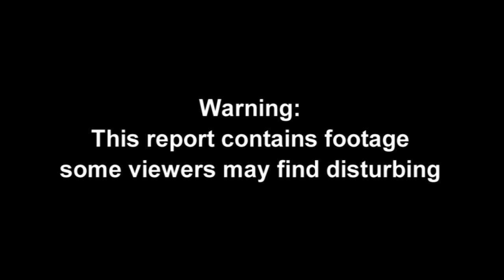Suicide bomber attacks tourist resort in Tunisia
A suicide bomber blew himself up at the Tunisian tourist resort of Sousse on Wednesday without causing any other casualties. The bomber detonated his explosive belt on a beach near the Palm Hotel after being turned away when he tried to enter with a suitcase, according to a security source. Police officers later removed the man's body from a crime scene at the beach. Police also arrested another would-be suicide bomber at the tomb of former President Habib Bourguiba in the seaside town of Monastir.

These are the first such attacks in the country since 2002, and while no group has claimed responsibility for the attacks they come at a time when the government is battling Ansar al-Sharia militants linked to an al-Qaeda affiliate in North Africa. Report by Laurie Blake.